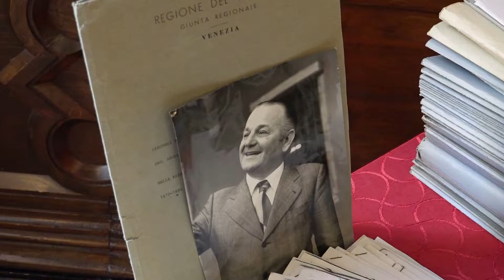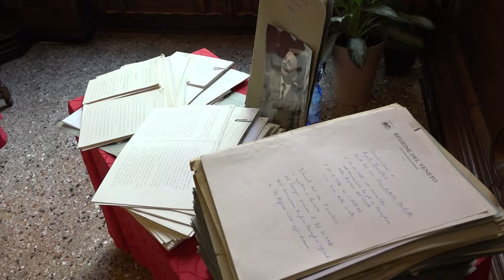Donati al Consiglio regionale i discorsi del primo presidente Angelo Tomelleri (1970-1980)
La biblioteca del Consiglio regionale del Veneto diventa archivio istituzionale della storia della Regione e dei suoi protagonisti. Con la donazione all’Ufficio di presidenza dell’assemblea legislativa del Veneto dei dattiloscritti originali degli interventi pubblici di Angelo Tomelleri, primo presidente della Regione Veneto dal 1970 al 1980, prende forma il fondo archivistico dedicato ad ospitare memorie e documenti dei presidenti e dei consiglieri regionali del Veneto. A donare i quattro faldoni che custodiscono i 150 discorsi pronunciati nell’arco di un decennio, è stato il giornalista vicentino Mario Serafin, dirigente regionale nelle prime sette legislature e stretto collaboratore di Angelo Tomelleri.